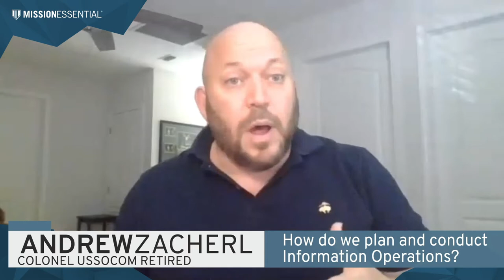Mission Essential Conversations: IO The War of Influence - Part 2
In this conversation, Major General (Ret.) Clay Hutmacher interviews Colonel (Ret.) Andrew M. Zacherl about the history and future of Information Operations. According to Zacherl, "IO is the integrated application of information-related capabilities (IRCs)... think of [IO] as the informational equivalent of combined arms."

In part two, Zacherl discusses:
- How is IO planned/conducted
- The future of IO
- How to assess IO success